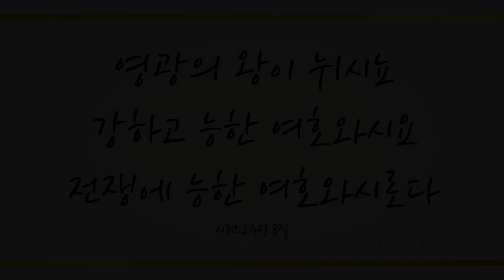다 찬양하여라 (Praise to the Lord, the Almighty, 21장) - 최소녀 (Sonia Choy)/(Piano: 임선우)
영광의 왕이 뉘시뇨 강하고 능한 여호와시요 전쟁에 능한 여호와시로다 (시24:8)

영광의 왕이 뉘시뇨 만군의 여호와께서 곧 영광의 왕이시로다 (시24:10)

우리를 찾아오신 하나님 예수 그리스도 권세로 사단과의 영적 전쟁에서 승리하여 참된 하나님 자녀의 축복 누리고 모든 영광 하나님께 돌리는 순종의 삶을 살게 하셨음에 감사드리며 이 찬양 바칩니다.

이번 주 68번째 찬송 연주곡으로 플루티스트 최소녀님과 피아니스트 임선우님의 ’다 찬양하여라 -21장-’ 들려 드립니다. 이 찬양 들으시는 모든 분들께 항상 성령 충만한 최고의 시간 임하시기 기도드립니다~♡]